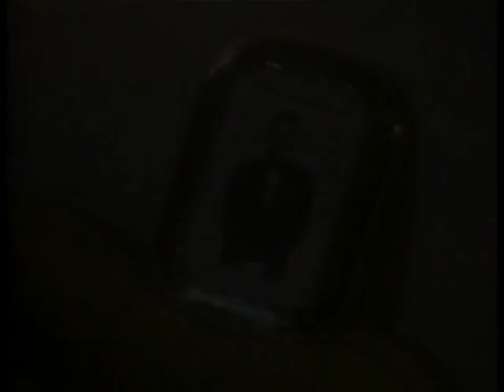GLOW Gorgeous Ladies of Wrestling Susie Spirit & Mountain Fiji sing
Mount Fiji and Susie Spirit sing My Heart Belongs to Daddy